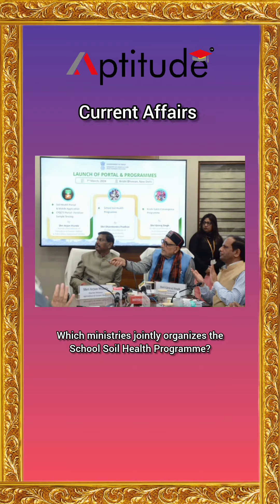Aptitude Daily Current Affairs Series | 11/03/24 | Aptitude Live